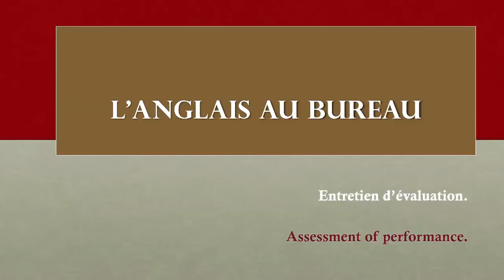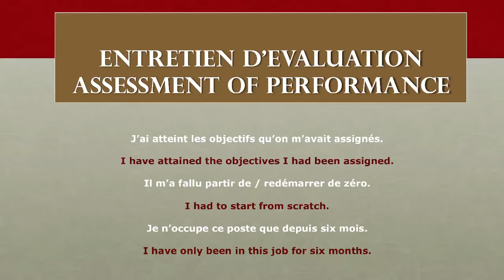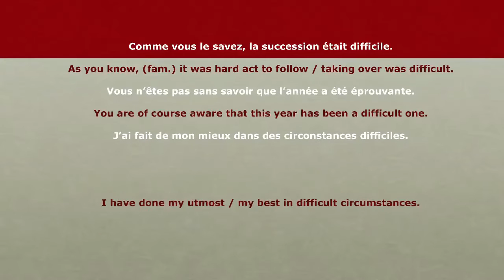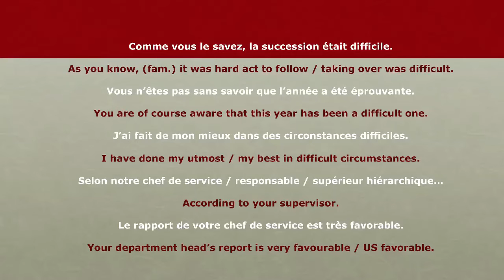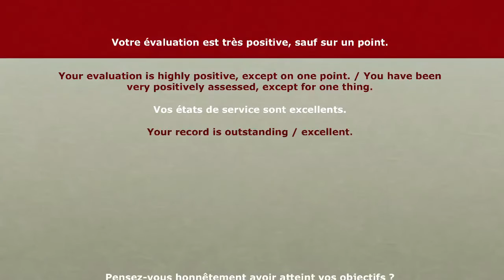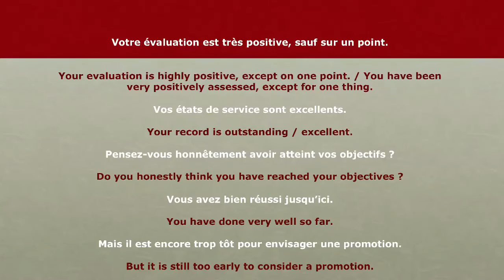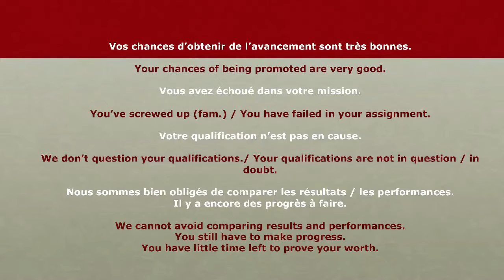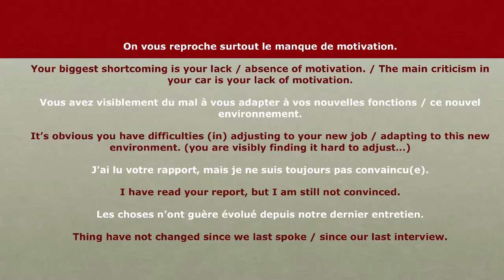42 - L'anglais au Bureau - Entretien d'évaluation